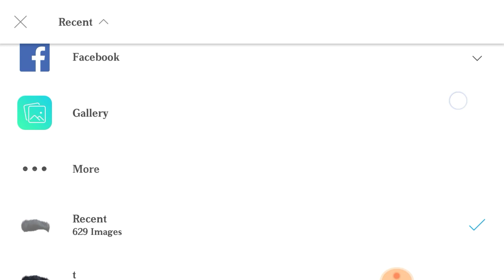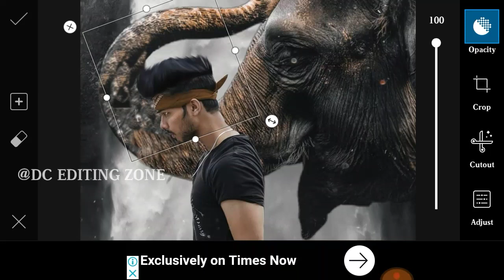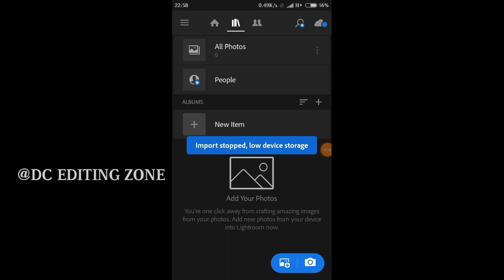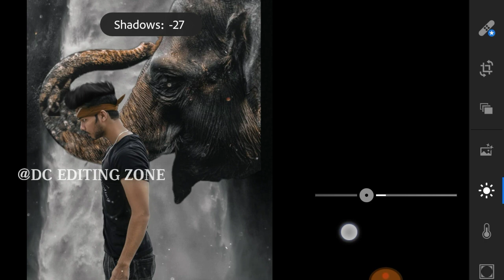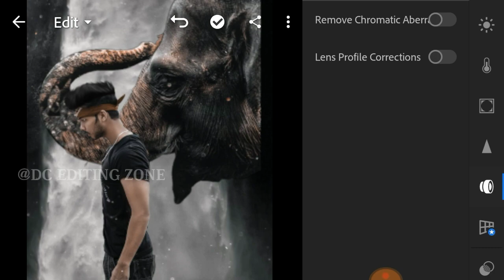PicsArt Vijay Mahar New Elephant manipulation Photo Editing Tutorial in PicsArt 2019 DC EDITING ZONE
About video
Guys aaj ki video PicsArt Vijay Mahar New Elephant manipulation Photo Editing Tutorial in PicsArt 2019 DC EDITING ZONE hone wali h to friends ekk like to Banta h aor comment karka batana ki video kasha laga agar aap ko Kisi aor topic per video chaiya to comment Kar dijiyaga me usse topic per video Bana Dunga support me Friends 🙏🙏🙏

➡️➡️➡️➡️➡️ PicsArt & Lightroom⬅️⬅️⬅️⬅️⬅️

➡️➡️➡️➡️➡️ Vijay Mahar ⬅️⬅️⬅️⬅️⬅️

➡️➡️➡️➡️➡️ Holi Editing⬅️⬅️⬅️⬅️⬅️

➡️➡️➡️➡️➡️ Taukeer Editz ⬅️⬅️⬅️⬅️⬅️

➡️➡️➡️➡️➡️ Prateek Pardeshi ⬅️⬅️⬅️⬅️⬅️

➡️➡️➡️➡️➡️Sony Jackson ⬅️⬅️⬅️⬅️⬅️

➡️➡️➡️➡️➡️ Dolan Das ⬅️⬅️⬅️⬅️⬅️

➡️➡️➡️➡️➡️ Shivratri Editing ⬅️⬅️⬅️⬅️⬅️

➡️➡️➡️➡️➡️ Manipulation Editing ⬅️⬅️⬅️⬅️⬅️

➡️➡️➡️➡️➡️ Mobile photography ⬅️⬅️⬅️⬅️⬅️

➡️➡️➡️➡️➡️Facebook ID ⬅️⬅️⬅️⬅️⬅️

1) ➡️➡️➡️➡️➡️ PicsArt Aap ⬅️⬅️⬅️⬅️⬅️

2) ➡️➡️➡️➡️ Lightroom Aap ⬅️⬅️⬅️⬅️⬅️

3) ➡️➡️➡️➡️Autodesk sketch book⬅️⬅️⬅️⬅️

4) ➡️➡️➡️➡️Touch retouch Aap ⬅️⬅️⬅️⬅️

5) ➡️➡️➡️➡️➡️ Infinite Design ⬅️⬅️⬅️⬅️⬅️

6) ➡️➡️➡️➡️➡️ Snapseed ⬅️⬅️⬅️⬅️⬅️

➡️➡️➡️➡️➡️➡️➡️Note :-⬅️⬅️⬅️⬅️⬅️⬅️⬅️

2019